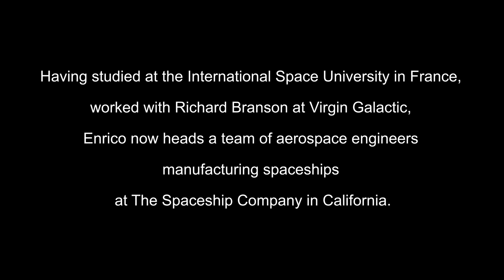Enrico Palermo - Chisholm Catholic College Alumnus - High-Profile Leader of the Spaceship Company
Enrico Palermo, Head Boy of the Class of 1996, has flown high in the Space Industry and now is Head of The Spaceship Company in California.
During his recent holiday back to Perth, Enrico spent some time visiting his old College and having a conversation with his former Physics teacher, Mr Paul Shanahan.
Here is what he has to say about his journey.